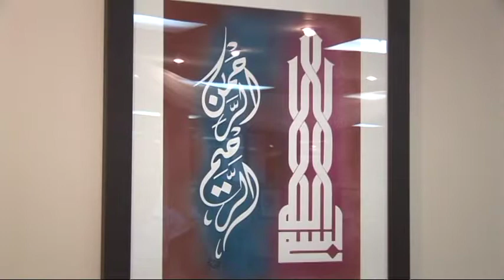Exhibition of Islamic Calligraphy in Toronto